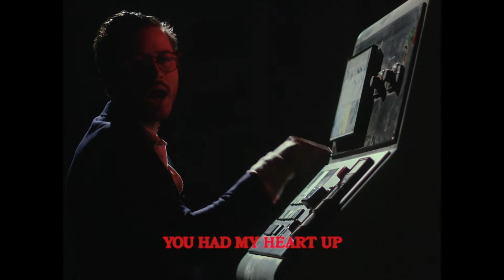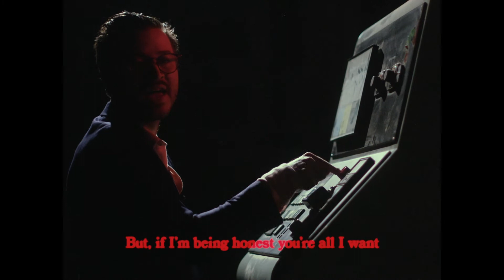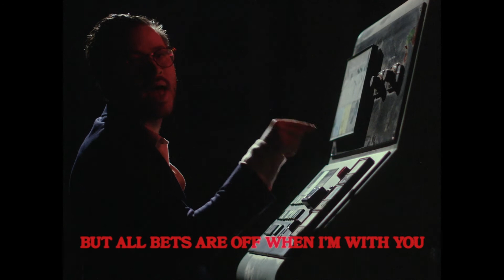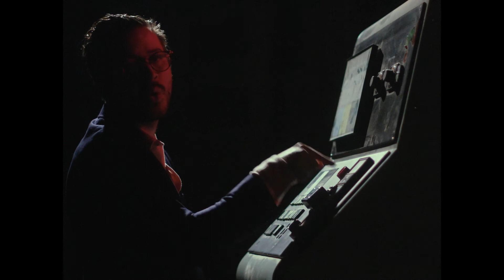The Dingbats - "Screwed" (Official Lyric Video)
The official lyric video for the song, "Screwed".